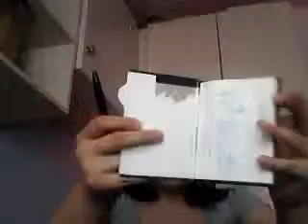Re: WHAT'S IN MY PURSE!!!!